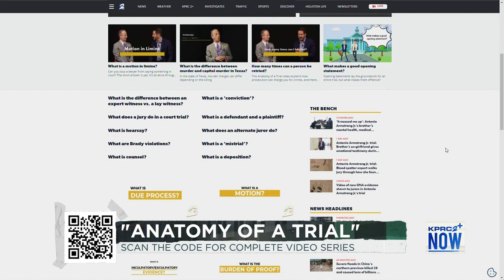The Bench: What to expect from Day 10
The second week of Antonio Armstrong Jr.’s third capital murder trial wraps up. The Bench Team Jason Nguyen and Rilwan Balogun has what to expect!